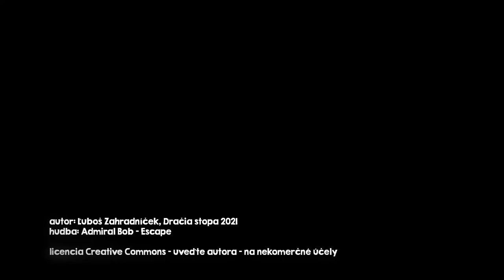S drakom na výlet: 10. Východné Slovensko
Dračia stopa v tejto sérií videí predstavuje zaujímavé miesta, vhodné na výlet s deťmi.

Viac sa dozviete na našej webovej adrese draciastopa.sk v sekcií Tipy na výlet, kde nájdete toto miesto a viac ako 600 ďalších miest na východe Slovenska, ktoré sa oplatí vidieť.

Admiral Bob - Escape